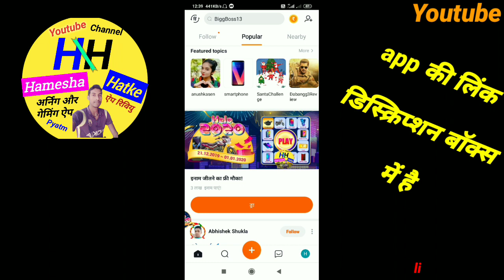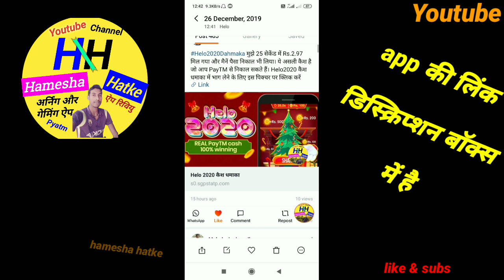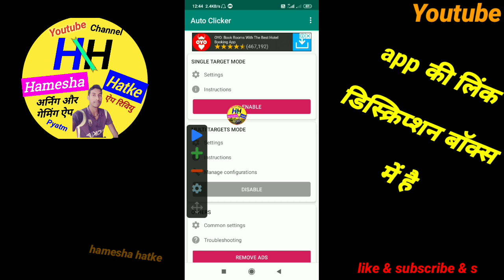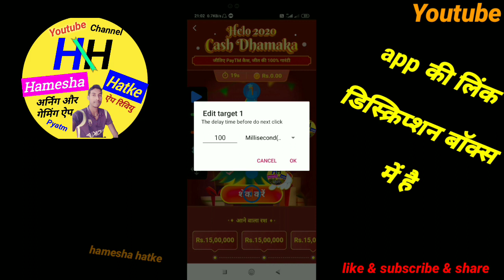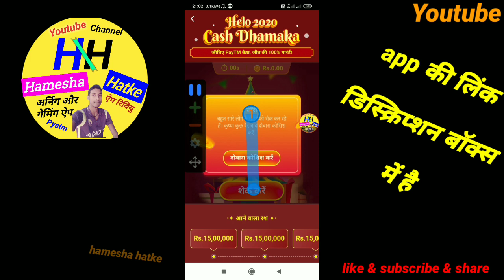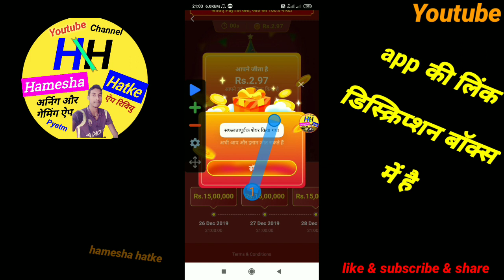Helo New Unlimited Trick | Helo cash dhamaka Trick | Helo Cash Dhamaka offer Trick | Helo App 2020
Helo New Unlimited Trick Aur  Helo cash dhamaka Trick new offer 2020

Link :  My refer code -  GSJEBJ

Second link -

Refer Code - GSJEBJ

 Hamesha Hatke

Hamesha hatke

Hameshahatke